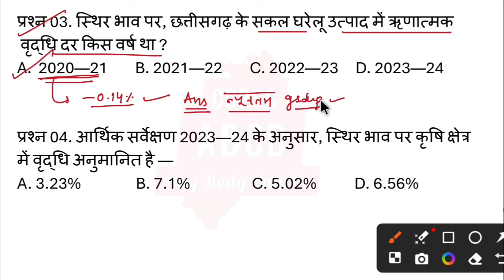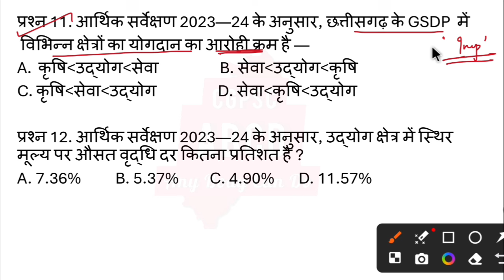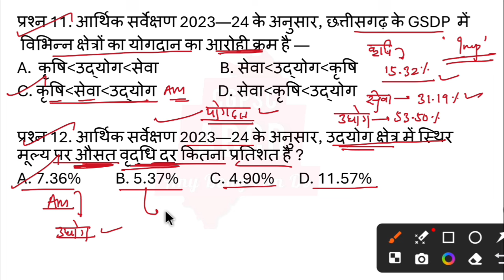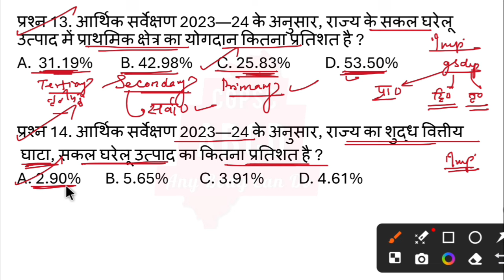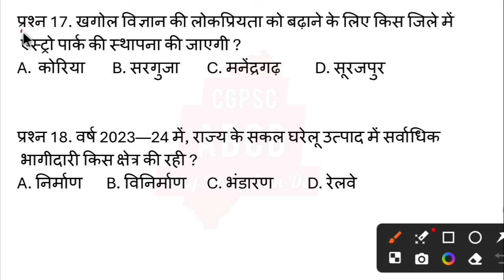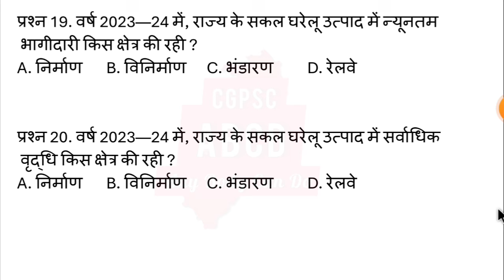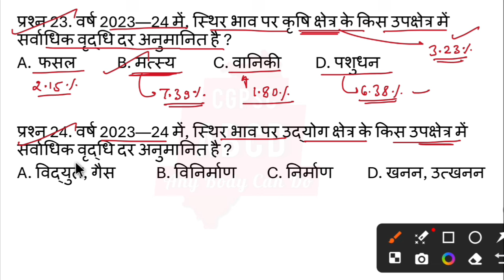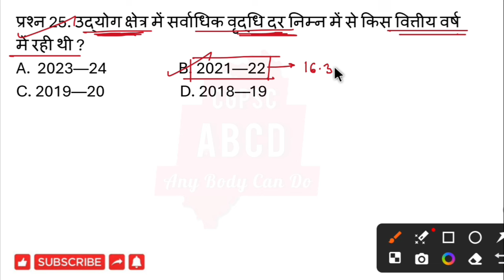Cg आर्थिक सर्वेक्षण 2023—24 || Top 50 MCQ Questions || Cgpsc Pre 2025 || Cg Current Affairs MCQ